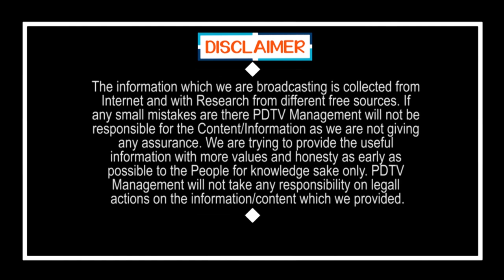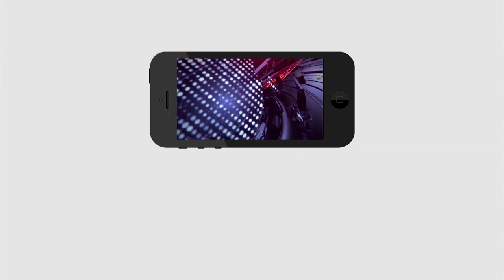Public Talk on CM Jagan Ruling Over Corruption Issue | Chandrababu | Govt Good Working | PDTV News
జగన్ వచ్చాక అవినీతి ఎంతలా తగ్గిందో ఈయన మాటల్లో వినండి | Public Talk on CM Jagan Ruling Over Corruption Issue | Chandrababu | Govt Good Working | PDTV News